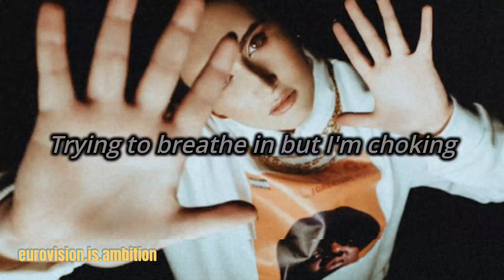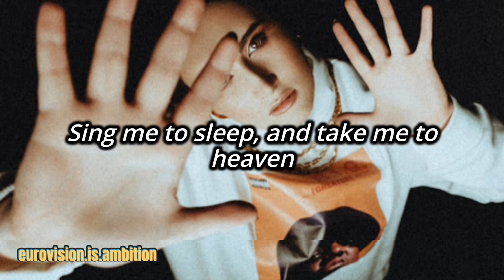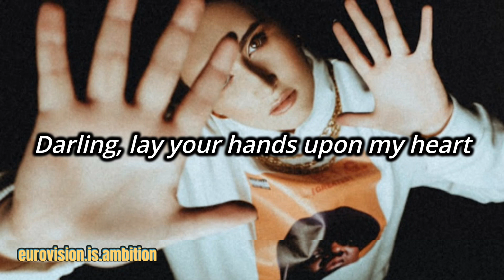Rosa Linn - Lay your Hands upon my Heart (lyrics)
Rosa Linn, the Armenian representative at Eurovision 2022 with global hit "Snap", releases "Lay Your Hands Upon My Heart" from her new EP with the same name.